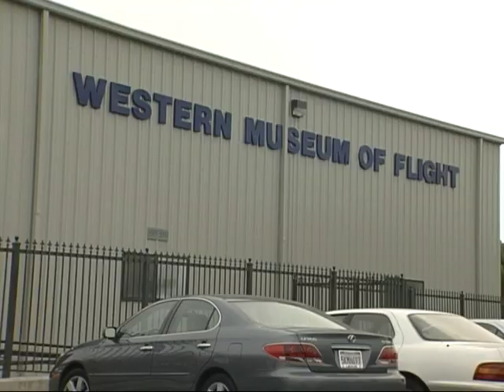On the Ground